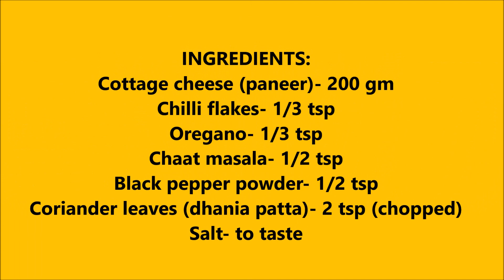Try this Protein Rich Zero Oil NEW Breakfast/Snacks Recipe/Weight Loss Recipes/5 Minutes Breakfast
Tadka Pan Hi friends, today I am sharing protein pack breakfast/snacks recipe with zero oil that is "Grilled Paneer". It is very easy to make with less ingredients and time. Hope you will like the recipe.

RECIPE: Grilled Paneer

INGREDIENTS:
Cottage cheese (paneer)- 200 gm
Coriander leaves (dhania patta)- 2 tsp (chopped)

paneer recipes
grilled paneer
protein rich foods vegetarian
5 minutes paneer recipe
paneer recipes in 5 minutes
no onion no garlic
no onion no garlic paneer recipes
paneer snacks recipes
zero oil paneer recipe
new breakfast ideas
indian cottage cheese recipe
italian paneer starter
italian paneer tikka
italian paneer recipe kaise banaye
kitchen gyaan paneer recipe
north indian panner
north indian paneer dishes
vegetarian starters recipes indian
panir Social Media Page Links